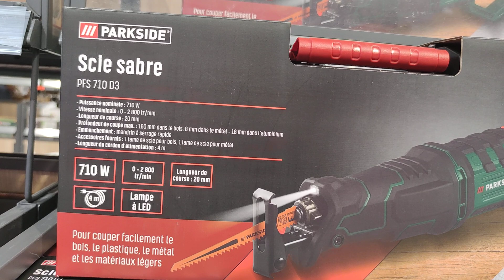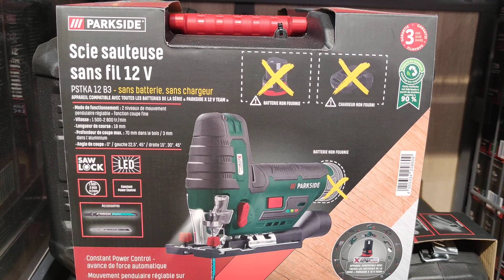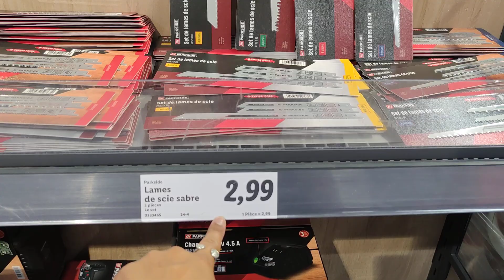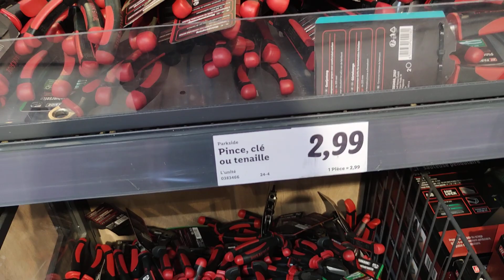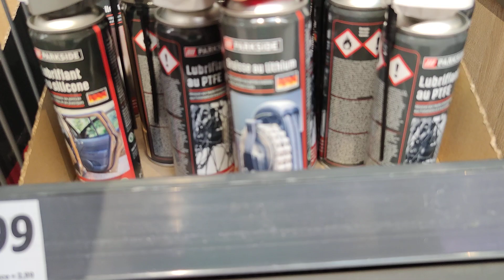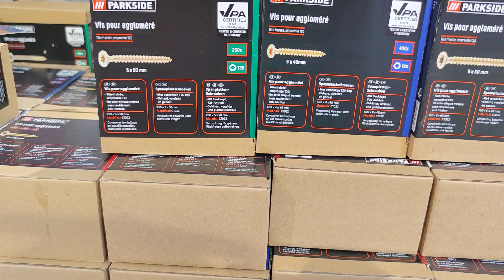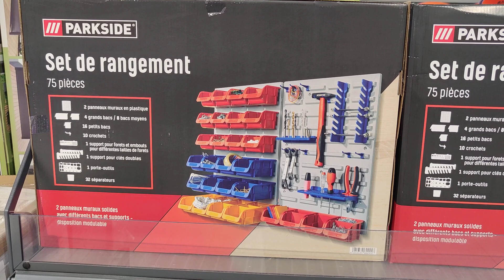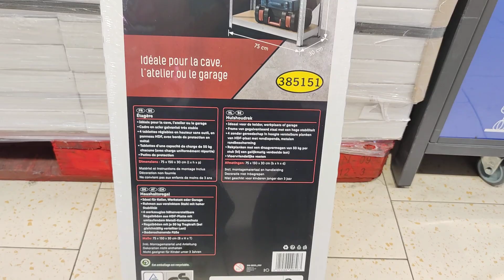PARKSIDE - LIDL BRICOLAGE PARKSIDE NOUVEL ARRIVAGE LIDL DE LA SEMAINE - 16 JUIN 2022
fans de la gamme parkside bonjour là voilà ma vidéo lidl spécial
et surtout
dans cette arrivage lidl de la semaine
lidl arrivage de la semaine
Scie sauteuse pendulaire Parkside 24€99
Scie sabre Parkside 39€99
Ponceuse multisupports Parkside  59€99
Pince, clé ou tenaille 2€99
Set de rangement 19€99
Lubrifiant ou huile Parkside 2€99
Perceuse-meuleuse de précision sans
Parkside 21€99
Accessoires pour perceuse-meuleuse de précision 13€99
Patins de protection 1€49
Vis pour aggloméré 3€99
Plafonnier à LED avec détecteur de mouvements 19€99
Étagère métallique Parkside 24€99
Ruban LED 2m 6€99
Forets, forets HSS ou mèches à bois  2€99
accessoires pour vélo
PIED D'ATELIER POUR VÉLO
Casque de vélo enfant
Pompe à pied
Set d'outils ou mini-pompe vélo
Gants de cyclisme
Lunettes de soleil de sport avec verres de rechange avec Autres modèles disponibles
entretien ménage et rangement
Nettoyeur vapeur à main 19€99
Balai vapeur XXL 69€99
Nettoyeur de sols durs SANS FIL 66€99
Pelle et balayette 2€99
Sceau 2€99